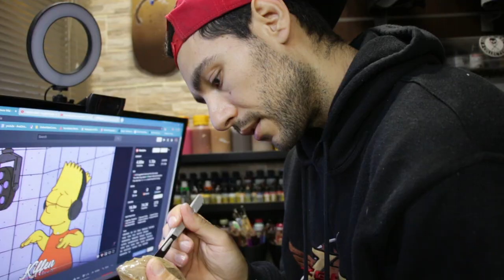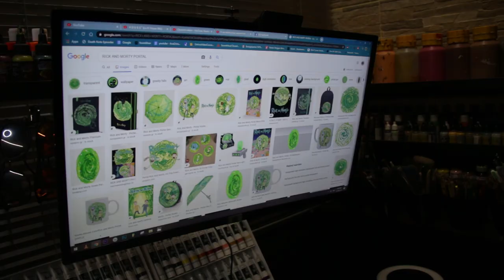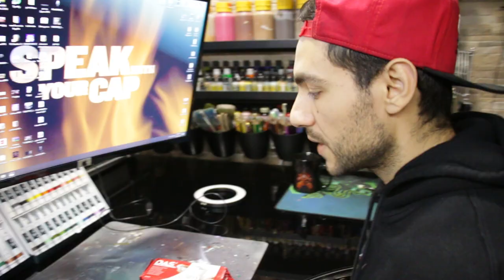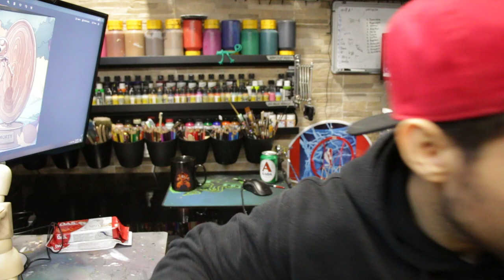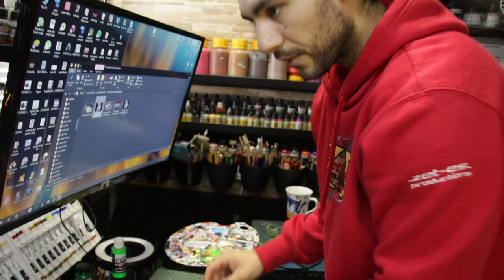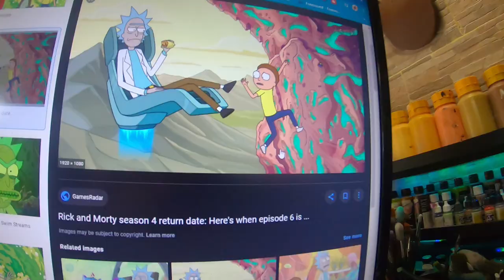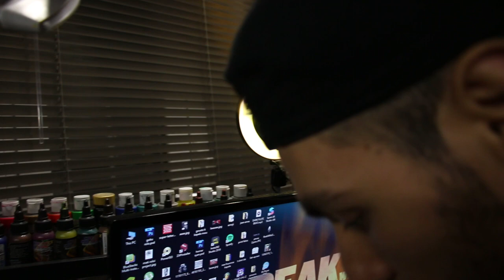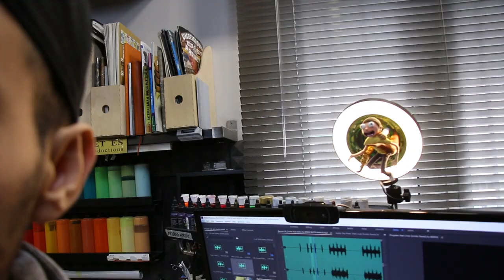Δημιουργήθηκε PORTAL στο δωμάτιό μου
Ποσό μου αρέσει που άλλη μια ιδέα μου έγινε πραγματικότητα. Φυσικά αυτό το βιντεάκι θα μπει στο playlist τα πιο περίεργα customs μιας και στην ουσία αυτο που customαραμε ήταν ενα ring light baby. Απο το τίποτα φτιάξαμε κατι μοναδικό πάλι. Τώρα θα το βλέπω απο πάνω μου να με  φωτίζει και θα μου φτιάχνει την διάθεση να κάνω περισσότερα βίντεο...